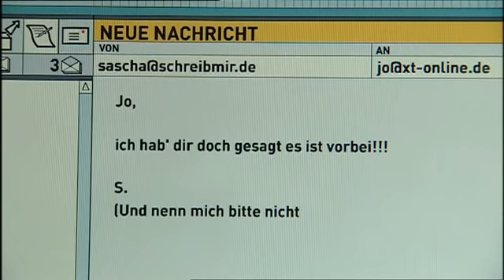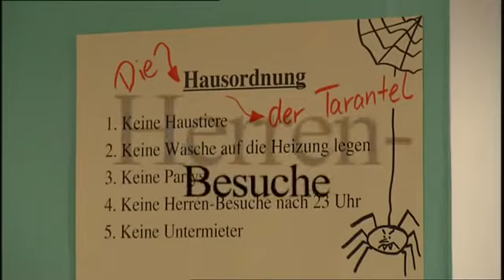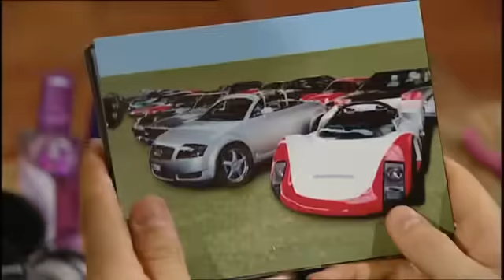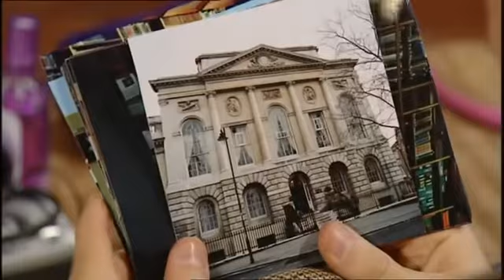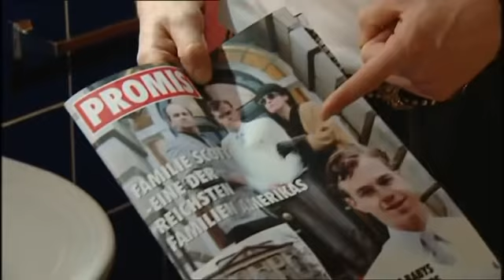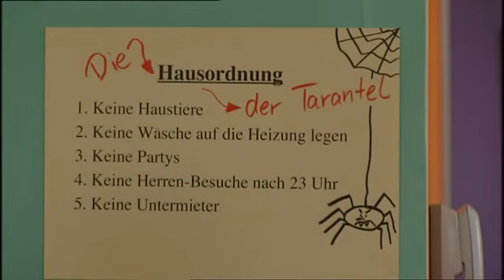Extr@ auf Deutsch Folge 01 Sams Ankunft